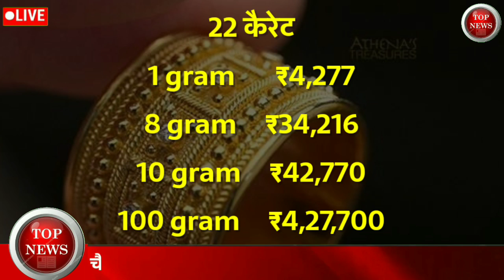आज 27 अप्रैल सोने का भाव ।। ajka sone ka bhav || Gold rate, gold Price, silver rate, 27 April sone k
27 April 2020 सोना चांदी के भाव|  Gold Rate India| Gold Rates| Aaj Sona Chandi Ka bhav

08 April 2020 सोना चांदी के भाव|  Gold Rate India| Gold Rates| Aaj Sona Chandi Ka bhav

02 April gold price सोना के भाव | Today Gold Rate | India gold Rates | Chandi Ka Bhav Aaj | Aaj Sona Chandi Ke Bhav,
सोनाऔरचांदी दोनों के भाव में आया उछाल,
Topics:- Gold-Silver,
22 & 24 Carat gold rate,
22 & 24 Carat gold bhav,
Silver prices,
Trending,
Sasta sona,
Gold price,
Trending,
Aaj ka rate,
Gold price,
10 gram aaj sone ka bhav Kitana h,
1 tola gold ka bhav,
1 tole ka rate,
1 kilo chandi ka rate,
10gm gold ki kimat,
10 gram gold ki rate,
1 kg chandi ka rate,
1 kg chandi ka bhav,
1 kilogram chandi ka rate,
22ct gold price today,
1 gram gold rate in India today,
sone chandi